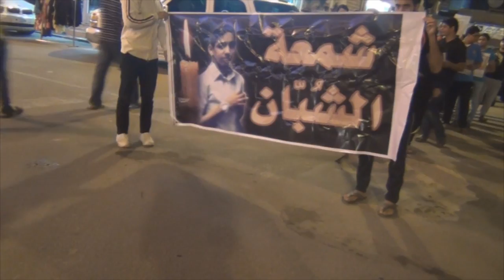"لا نرتضي تسوية .. زحفاً إلى الضاحية " مسيرة بالسنابس استعداداً للزحف نحو الضاحية 4/12/2013 Bahrain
شارك العشرات من أهالي السنابس غرب العاصمة البحرينية مساء يوم الأربعاء (4 ديسمبر/كانون الثاني 2013) في مسيرة تحت شعار "لا نرتضي تسوية .. زحفاً إلى الضاحية " استعداداً للزحف نحوا ضاحية السيف يوم الجمعة المقبل بالتزامن مع انعقاد ما يسمّى بحوار المنامة , المتظاهرون أكدوا رفضهم لما يسمى بالحوار رافضين أي مساومة على دماء القتلى الذين قتلوا على يد قوات النظام الملكي الحاكم في البحرين , وقد ردد المتظاهرون شعارات مناهضه للنظام الملكي الحاكم وتاتي هذه التظاهرة بعد دعوة وجهها إئتلاف شباب ثورة 14 فبراير بتواصل الحِراكُ الثوري للتأهب للزحف الجماهيري يوم الجمعة نحو ضاحية السيف .